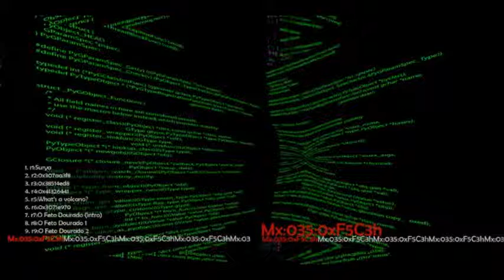Mx035/Int13h - r6:0x3071e970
Third album from Mx035 now Int13h.
Computer home made soup.
2008 Braga